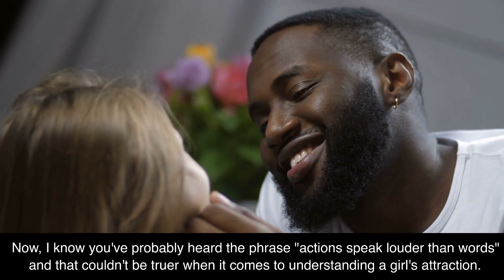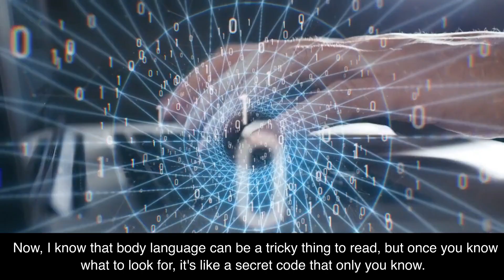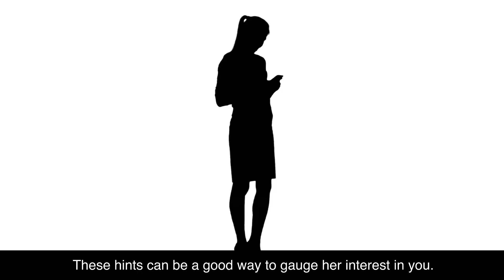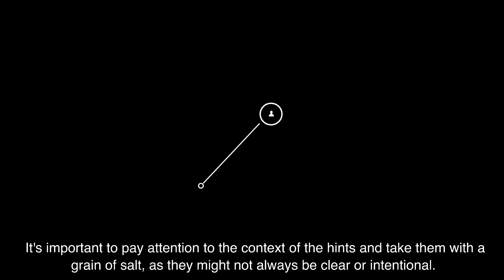15 Signs She's Interested in You - Unlock the Secrets & Start Acting On Them Now!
Are you tired of wondering if that special girl likes you or not? Unlock the secrets to understanding a girl's interest with our ultimate guide. In this video, we'll reveal 15 tell-tale signs that will help you know for sure if she's into you. From eye contact and body language, to laughing and conversation, we'll cover it all. Don't miss out on the chance to finally understand a girl's signals. Watch "Unlock the Secrets: Discover the 15 Signs She's Interested in You" now and take the first step towards success in your love life!